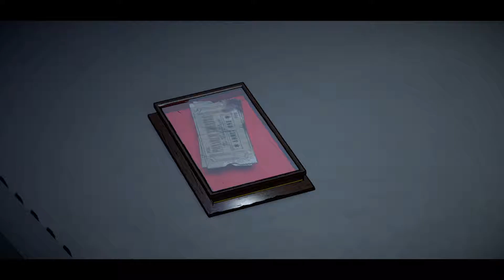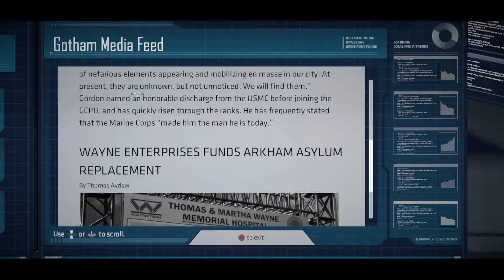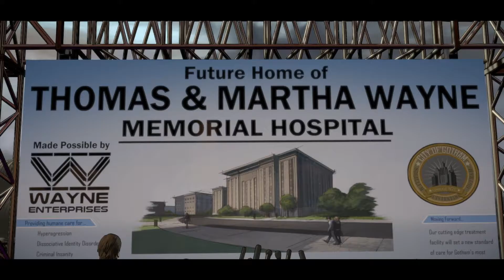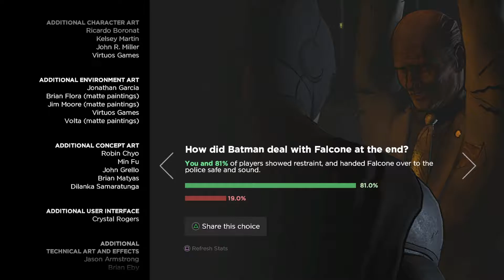Batman Episode 1 walkthrough - S7V7N PLAYS - Tell Tale(lets play)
Playing some batman episode 1 telltale style
7 day gamers